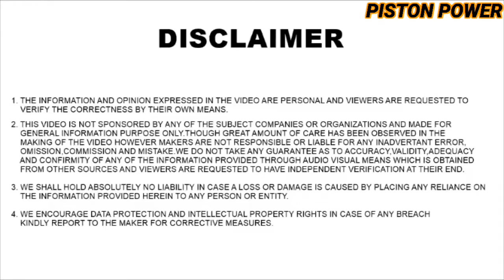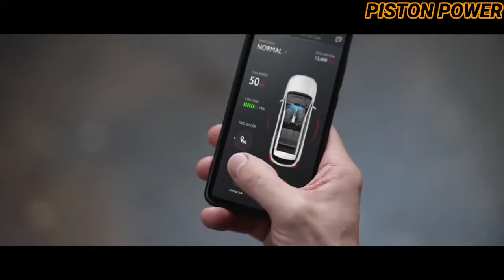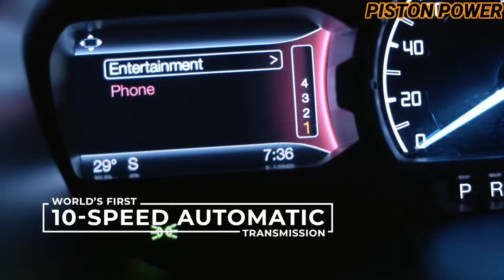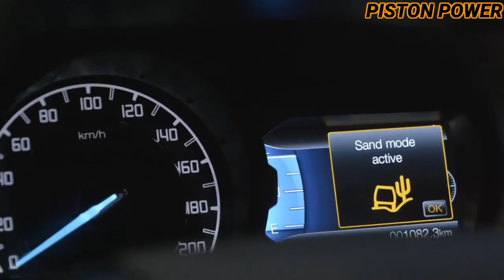Top 5 Value For Money SUV Cars In India | Best SUVS In India | Tushar Automobile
Top 5 Value For Money SUV Cars In India | Best SUVS In India